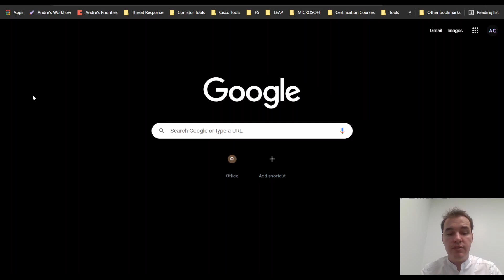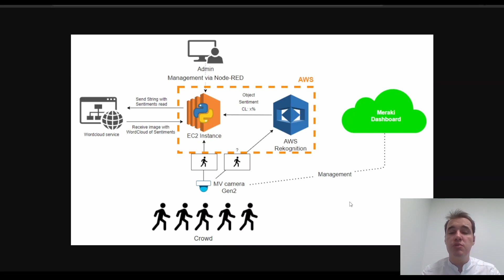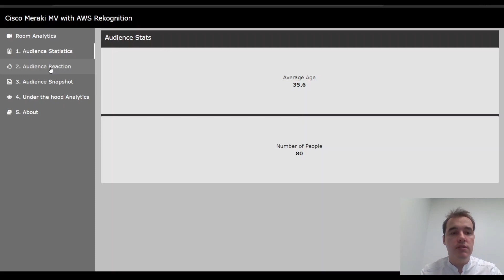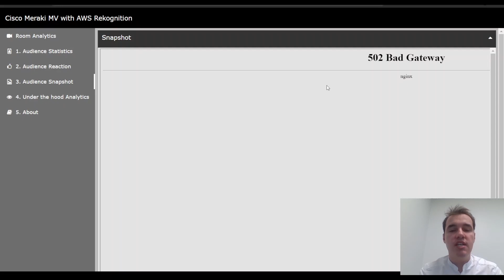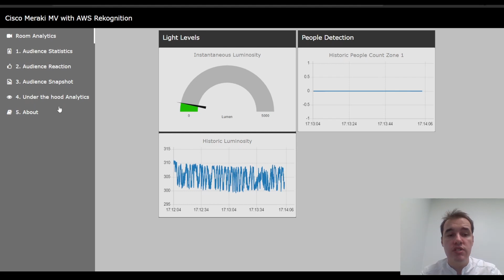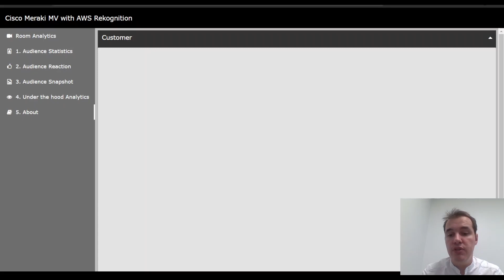Meraki Camera Integration with AWS Rekognition via API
Meraki Camera and AWS Rekognition working together? Yes it's possible and easy to setup with the resources available in Github.

Have a read at this article for a detailed explanation on how to set it up: